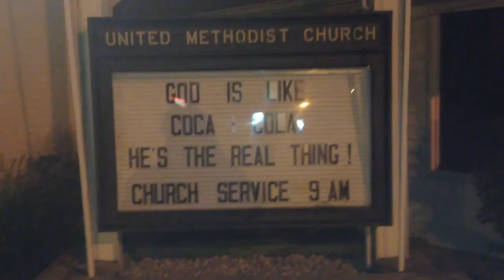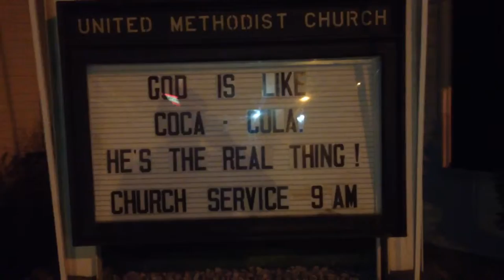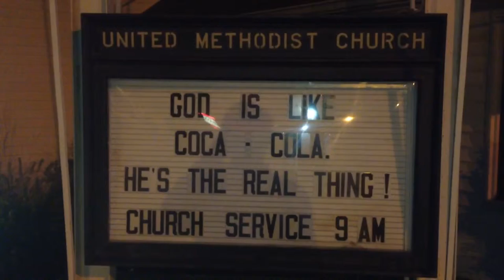WICKED "CHURCH" SIGN